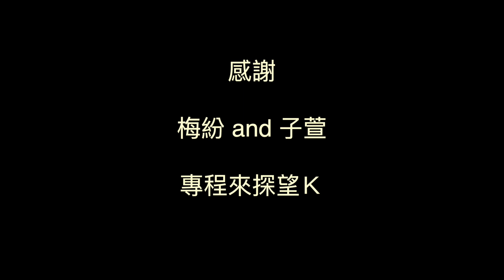2023.01.24 真的好久不見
歌名 ：Ahead
作者 ：Vlad Gluschenko
• Music ☞  Ahead by Vlad Gluschenko